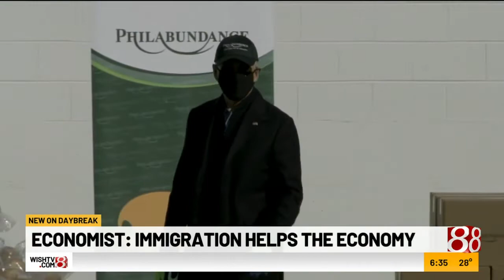Economist explains impact of Biden's immigration plan